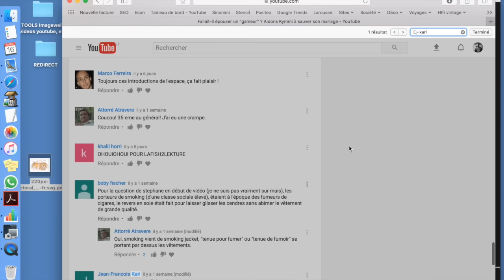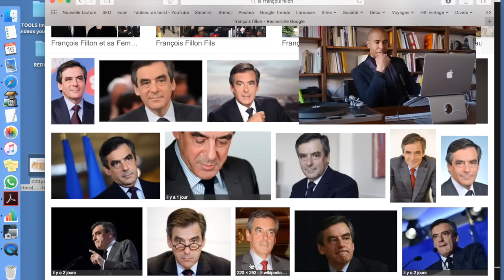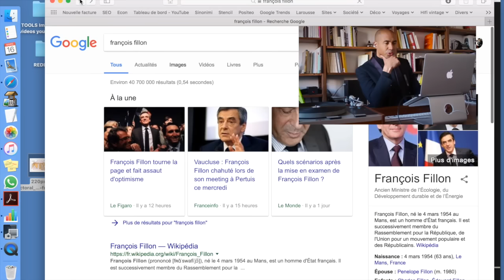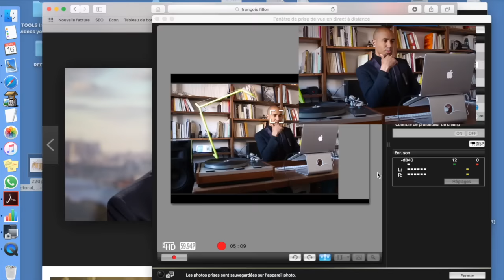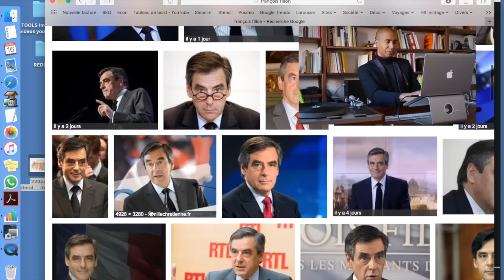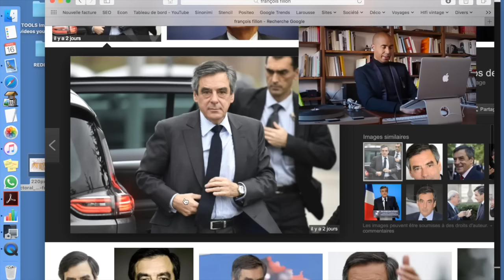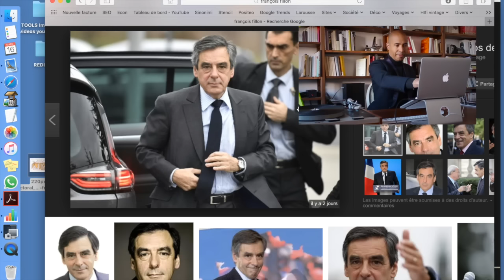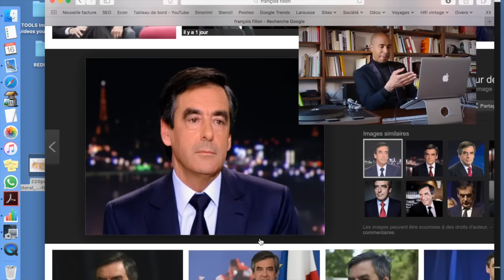6000€ ! Les costumes 👔 de François Fillon valent-ils leur prix ?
5000, 6000, 9000€ les costumes de François Fillon ? Les costumes sur-mesure du candidat des Républicains valent-ils leur prix ? Stéphane Edouard répond par une analogie surprenante : ce n'est pas plus absurde que de la lingerie à 600€